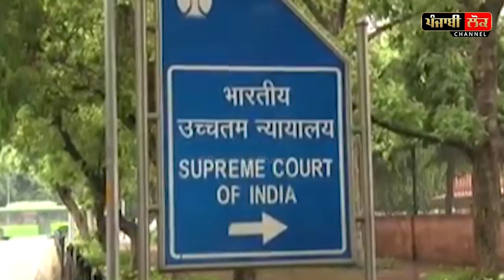ਸਿਮਰਜੀਤ ਬੈਂਸ ਦਾ ਵਿਧਾਨ ਸਭਾ ਵਿੱਚ ਧਮਾਕੇਦਾਰ ਭਾਸ਼ਣ | Simarjit Singh Bains | Vidhan Sabha | Speech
punjab , vidha sabha , speech , simarjit singh bains , paani , syl , rajasthan , haryana , delhi , harpal cheema , bikram majithia , harsimrat kaur badal